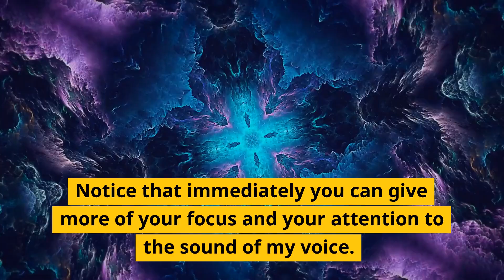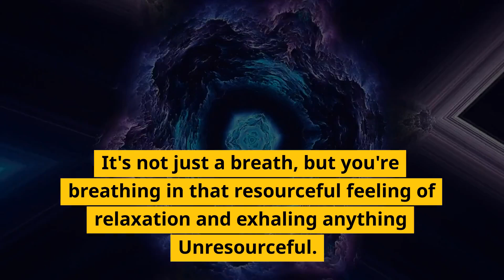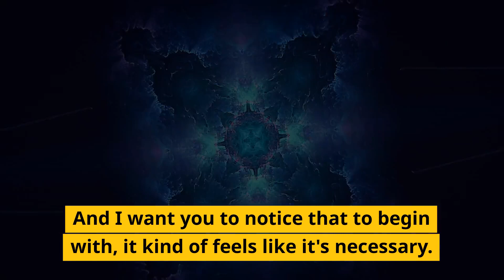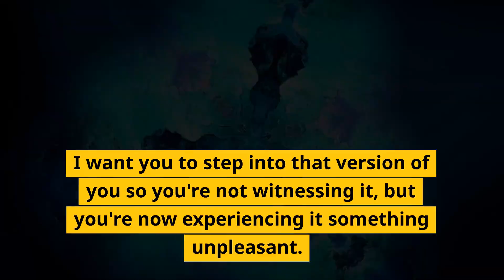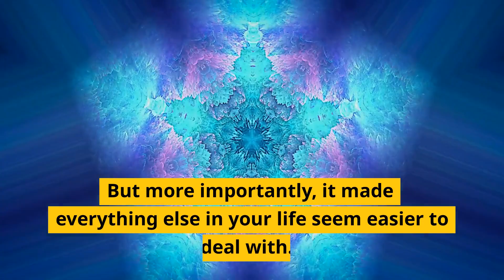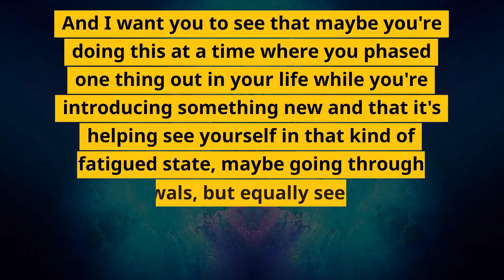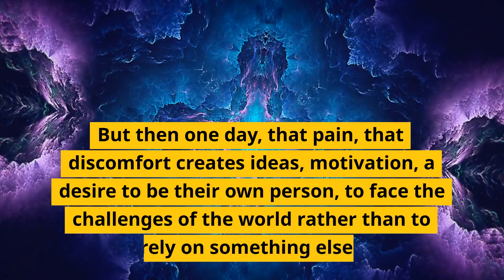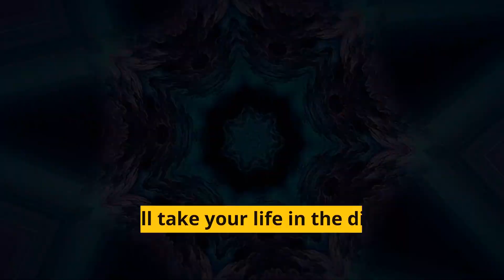A Lesson for The Spoilt Child - Addiction Hypnosis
Discover the power of hypnosis in overcoming addiction with our transformative session, "A Lesson for The Spoilt Child - Addiction Hypnosis." This concise and powerful hypnotherapy video is designed to help individuals break free from the grip of addiction and reclaim control of their lives. Through gentle and effective techniques, our expert hypnotist guides you on a journey of self-discovery and empowerment. Whether you're struggling with substance abuse, compulsive behaviors, or addictive patterns, this hypnosis session offers a profound opportunity for healing and transformation. Watch now and embark on a path to a brighter, addiction-free future.

ABOUT ADAM